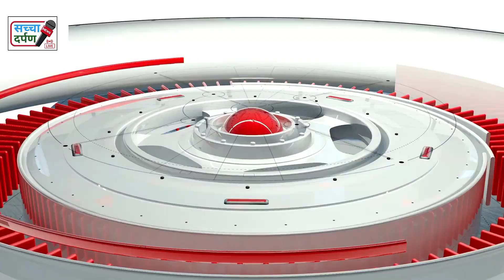आरती बिहार को लंदन बना दी है||आरती गलत लड़की हैं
आरती आज दही चुरा खा रही है
sharad yadav  का वीडियो
शरद यादव का न्यूज वीडियो
शरद यादव का निधन हो गया
शरद यादव के निधन पर क्या बोला बिहार का युवा//sharad yadav big news

आरती और छोटू का न्यूज़ चाहिए
aarti chotu channel
aarti chotu channel ka naam
aarti chotu ka channel youtube per
aarti chotu ki love story youtube channel
रानीगंज का न्यूज़
aarti chhotu ki love story kahani
chotu aarti ki love story ki puri kahani
chotu aur aarti ki love story ki puri kahani,
aarti chotu ki love story news,
aarti chotu ki love story kya hai,
आरती केंक काट रही है
आरती का कैंक काटने वाल विडियो,